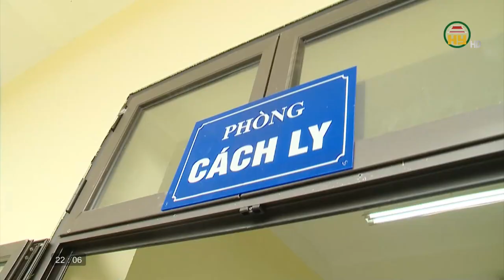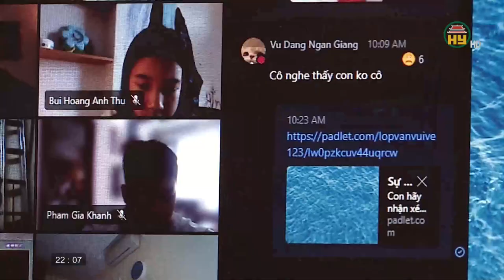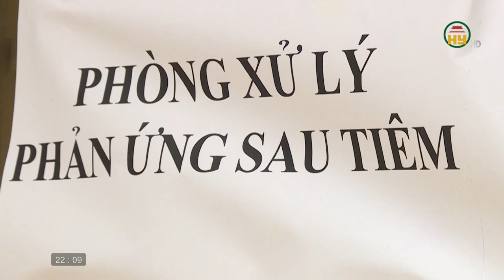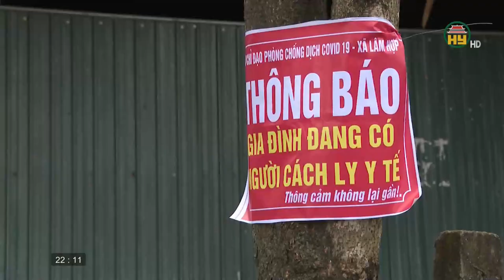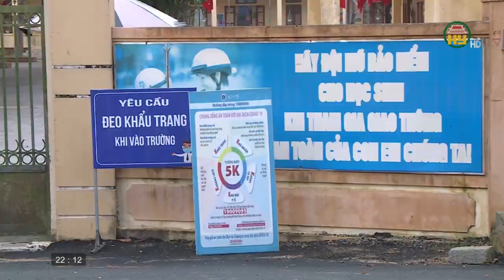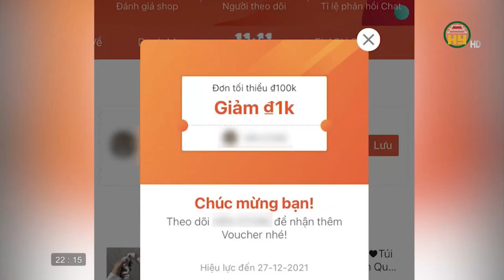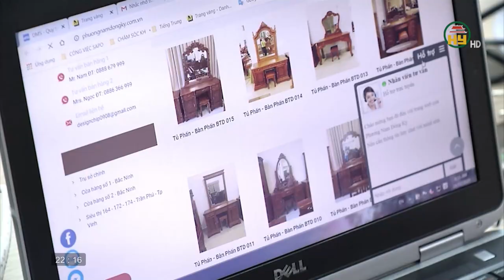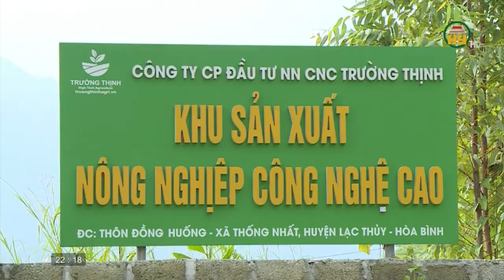Nhìn từ Phố Hiến thứ 3 ngày 16/11/2021